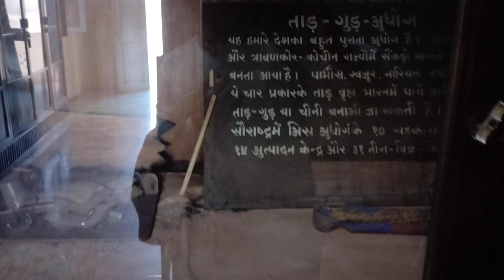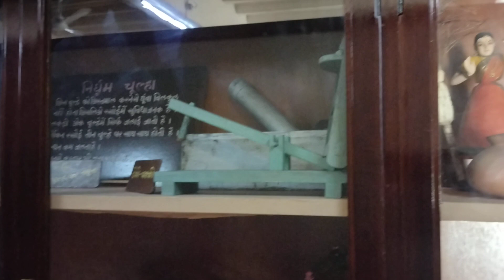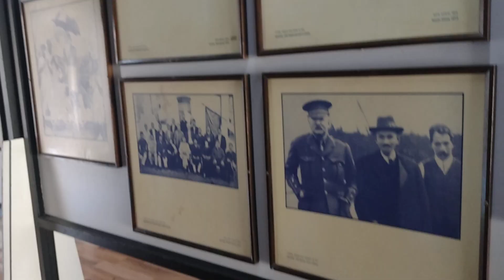महात्मा गांधी संग्रहालय प्रसिद्ध वस्तुएं